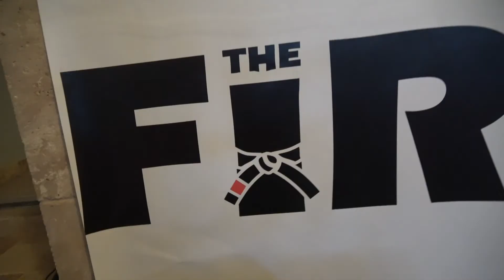Training Camp Ep. 10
Another day in the office. Working one on one with Din Thomas on the pads and practining constant reps to make it muscle memory and why thats all so important. I hope you all enjoy!